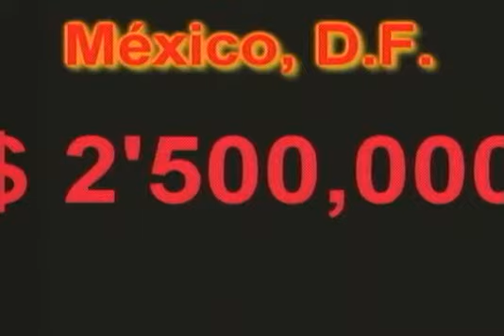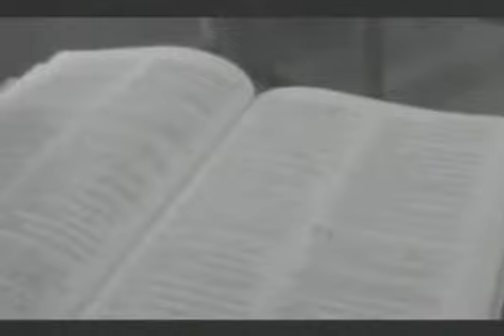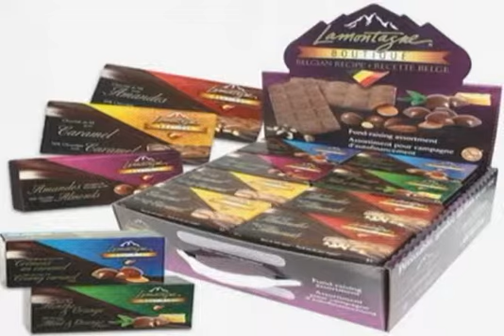LEY APLICADA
21 07 13